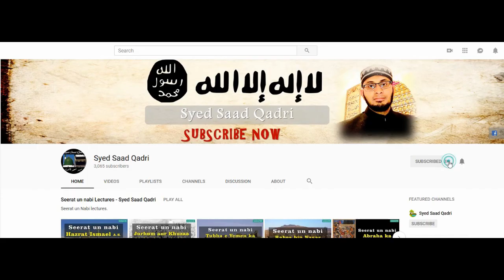Kunwaroon ki Dua